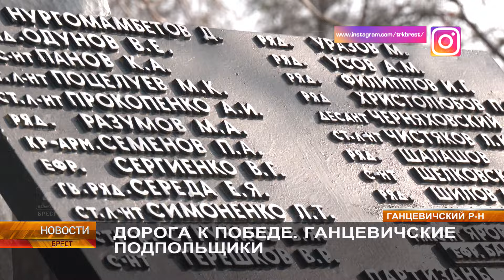ДОРОГА К ПОБЕДЕ. ГАНЦЕВИЧСКИЕ ПОДПОЛЬЩИКИ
В борьбе за освобождение Беларуси от немецко-фашистских захватчиков большую роль сыграли подпольщики - люди, чьи имена и дела известны немногим. Но те сведения, которые имеются о них, сегодня бережно хранят на родине героев. О борьбе ганцевичских подпольщиков и тех, кто несёт вахту памяти о них, расскажем в сюжете из цикла «Дорога к Победе».